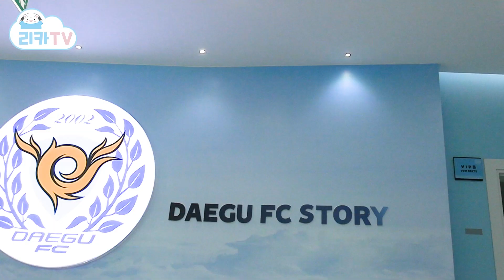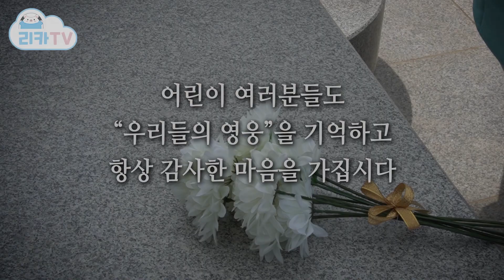[리카TV] 4화 우리들의 영웅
✨✨지금까지 이런 영웅은 없었다✨✨ (한글자막 추가!!)
이 세상 어디에도 없는 영웅놀이에 푹 빠진 리카!
그런 리카의 손을 이끌고
빅토가 향한 곳은 어디일까요?☀
영상 속 등장하는 '리카차' 확인하시고,
아래 링크에서 리카차 색칠하기 함께해요💙
올 해는 6.25 전쟁이 발발한지 70주년이 되는 해입니다.
나라를 위해 희생하신 호국영령께 깊이 감사드립니다.
리카랑 함께 태극기 색칠하기 함께해요💙